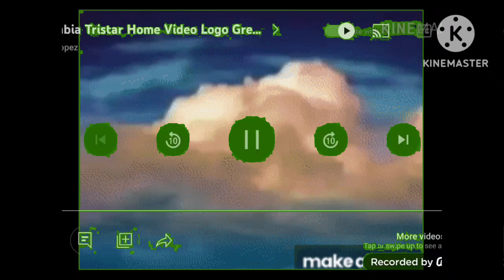Rilumbia RiStar Home Video